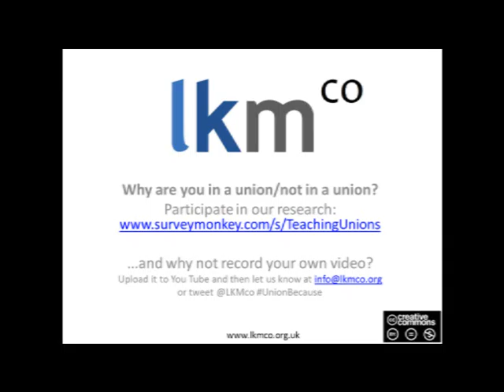UnionBecause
Why are you/are you not in a teaching union? Teachers explain why as part of the launch of a research project on perceptions of teaching unions.